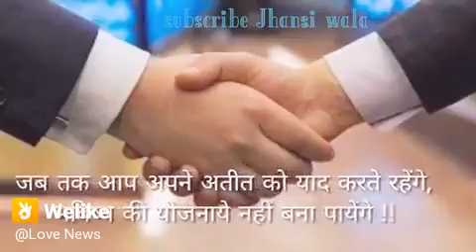12 जनवरी 2019 बेस्ट स्टेटस(57)